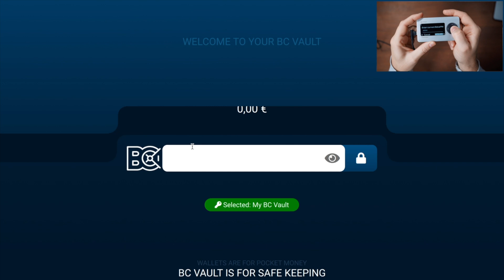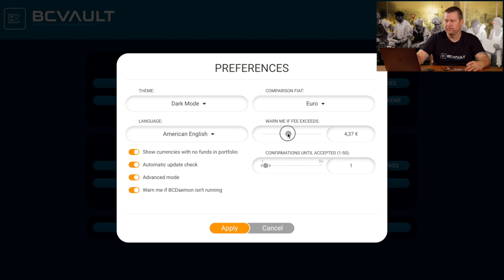BC Vault - 5. Log in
Log in to BC Vault application.